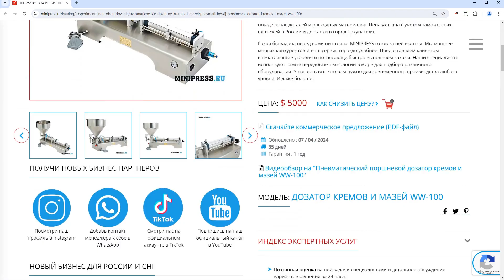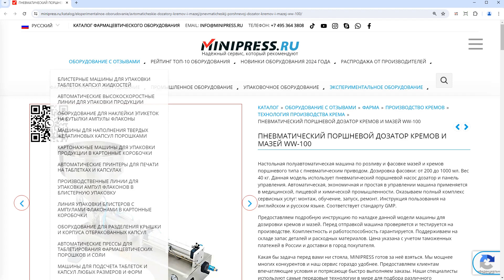Minipress.ru Пневматический поршневой дозатор кремов и мазей WW-100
Компания MINIPRESS.RU  занимается подбором и поставкой МИКСЕРОВ ПОРОШКОВ И СМЕСИТЕЛЕЙ ФАРМАЦЕВТИЧЕСКИХ для смешивания сухих и увлажненных сыпучих материалов и жидкостей.     В нашем каталоге 3D Миксеры, V-Образные Миксеры и Лопастные Миксеры, Магнитные Мешалки, Пьяные бочки и прочее оборудование для подготовки порошков и жидкостей в фармацевтическом, пищевом и косметическом производстве.